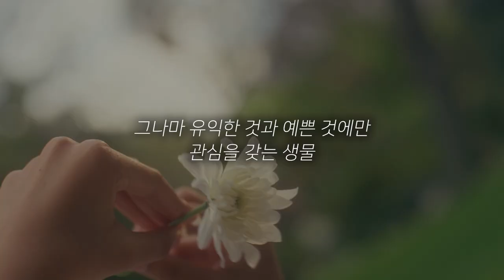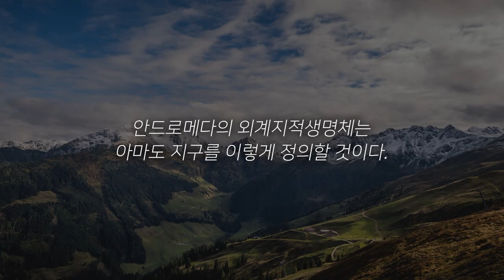[티저] 2022 봄 카오스 강연 '식물행성' 티저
✨다시 돌아온 카오스강연✨수요일은 과학하는 날!✨

2022 봄 카오스강연 '식물행성'이 3월 16일에 시작됩니다.🌏

· 강연일시 : 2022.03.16 ─ 05.18 매주 수요일 저녁 7:30 생중계

── 2022 봄 카오스강연 일정 및 연사  ──

★★(1강)★★
03/16(수) l 식물의 탄생과 진화: 끊임없는 혁신과 적응
─ 김기중(고려대 생명과학부 교수)

지구상에는 현재까지 약 35만종의 식물들이 살고있는 것으로 알려졌습니다. 앞으로 더 많은 종들이 알려질 것으로 예측된다. 식물이 지구상에 탄생한 5억년 동안 이런 다양성이 형성된 전 과정은 끊임없는 혁신과 적응의 과정으로 요약된다. 혁신하지 못하고 지구 환경변화에 적응하지 못한 식물들은 지구 역사에서 사라졌다. 식물은 끊임없는 혁신을 위하여 다른 생물들로부터 수평적으로 유전자를 받아 새로운 환경에 적응할 수 있는  능력을 키운다. 또한 , 식물은 자신의 유전자를 복제하여 새로운 환경에 적응할 수 있는 혁신을 계속하고 있다. 이번 강연에서는  지구상에 존재하는 35만종의 식물 다양성이 형성된 주요 과정을 혁신과 적응이라는 진화과정으로  바라보고자 한다.

★★(2강)★★
03/23(수) ㅣ식물학명 이야기
─ 장진성(서울대 산림과학부 교수)

우리는 이런 질문을 한다.  한반도의 식물은 과연 어디서 왔을 까?  150년전 한반도에서 채집한 외국인들에 의해 우리의 식물은 어떻게 세상에 알려졌을까?  라틴어로 구성된 학명에는 왜 정명과 이명 그리고 이름도 아닌 이름들이 존재하는가?  이름과 종의 개념은 어떤 관련이 있을까?  21세기에 주변의 수백만의  다양한 이름과 식물 자료는 어떻게 통제  관리가 가능할까?

★★(3강)★★
03/30(수) ㅣ 식물은 어떻게 키가 커지고 뚱뚱해질까?
─ 조현우(충북대 특용식물학과 교수)

육상의 모든 식물은 한 곳에 정착하여 성장하고 일생을 보내고 후손을 퍼트린다. 우리는 좋은 환경을 찾아 항상 움직이는데, 식물은 어떻게 유리한 환경을 이용하고 불리한 상황을 극복하며 살아갈까? 식물의 줄기세포에 의해 조절되는 발달 과정은 이러한 놀라운 식물의 환경 적응 능력의 기반을 제공하고 있다. 이를 결정하는 환경 요인들과 놀라울 정도로 정교한 식물 호르몬의 상호 작용을 이해하고자 한다.

★★(4강)★★
04/06(수) ㅣ 식물 씨앗도 잠에 들고 깨어난다
─ 최길주(카이스트 생명과학과 교수)

갓 익은 열매에 들어있는 씨를 곧바로 심으면 보통은 싹이 트지 않는다. 그런데 매우 흥미롭게 씨를 서랍속에 한참 동안 보관했다가 심으면 싹이 잘 튼다. 이유는 갓 익은 식물 열매에 들어있는 씨는 휴면 상태에 빠져 있고 서랍에 보관하는 동안 휴면이 타파되기 때문이다. 자연상태에서 씨의 휴면은 씨가 어미 식물이 자라는 장소에서 멀리 퍼져나갈 수 있도록 해주고 원하지 않은 계절에 싹이 트지 않도록 돕는 역할을 한다. 씨는 어떻게 휴면상태에 빠지고 또 어떻게 휴면상태에서 빠져나오는 것일까?

★★(5강)★★
04/13(수) ㅣ 건축탐구 잎
─ 이유리(서울대 생명과학부 교수)

산들거리는 초록 잎으로 가득한 들판은 한없이 평화로워 보이지만, 에너지 생성 공장이면서 비바람 및 다양한 생물학적 공격에 끊임없이 노출되어 있는 최전선의 전장이기도 한 잎의 실상은 평화와는 거리가 멀다. 천배 만배로 확대해서 들여다본 잎은 기괴하기도 하고, 기발하기도 한 발명품이 가득하다. 한가롭게 나부끼는 잎 뒤에 감추어진 생존을 위한 다양한 진화적 혁신의 세계를 건축에 빗대어 소개하고자 한다.

★★(6강)★★
04/20(수) ㅣ 식물 줄기와 질소의 흥미로운 세계
─ 이호정(고려대 생명공학부 교수)

식물도 스트레스를 받을까? 당연히 식물도 스트레스를 받는다. 사람도 스트레스를 받으면 그걸 풀기 위해서 노력하는 것처럼 식물도 다양한 방법을 동원해서 스트레스를 극복하고자 한다. 이를 위해 식물은 환경에서 일어나는 변화를 능동적으로 감지하고 적절한 대응 반응을 이끌어낸다. 아무 것도 하지 않고 있는 것처럼 보이지만 식물은 실로 치열하게 살아가고 있다고 말할 수 있다. 식물의 슬기로운 생활을 함께 들여다보자.

★★(7강)★★
04/27(수) ㅣ 보이지 않는 식물 행성, 뿌리
─ 이지영(서울대 생명과학부 교수)

식물 행성의 반을 차지하는 뿌리는 보이지 않는 지하세계에서 활동하면서 지상부의 생존을 좌지우지하는 핵심 역할을 한다. 지하세계의 물과 미네랄을 빨아들여 지상부로 보내기 위해 뿌리가 어떻게 디자인되어 있고 행동하는 지를 이해하려는 과학자들의 연구가 활발하게 진행되어왔다. 이제 기후변화에 따른 물 부족, 온도 상승에 대비한 뿌리연구를 통해 보이는 식물 행성을 포함한 우리 모두를 지킬 방안을 모색해야 할 때이다.

★★(8강)★★
05/04(수) ㅣ 꽃은 어떻게 피는가?
─ 이일하(서울대 생명과학부 교수)

봄은 화려한 꽃의 만개와 함께 온다. 매화, 진달래, 개나리, 목련, 벚꽃 등등 아름다운 꽃들이 우리 주변을 수놓으면 우리는 비로소 봄이 우리 곁에 와 있음을 깨닫는다. 식물은 어떻게 봄이 왔음을 먼저 알고 꽃을 피울까? 식물도 우리 인간들처럼 자연 환경을 인지하는 능력을 가지고 있다. 꽃피는 시기를 결정하는 중요한 환경요인은 빛과 온도이다. 식물이 어떻게 빛과 온도의 섬세한 변화를 탐지하여 사계절을 인식하고 적절한 계절에 꽃을 피우게 되는 지 소개한다.

★★(9강)★★
05/11(수) ㅣ 식물 유전학과 육종의 역사
─ 최규하(포스텍 생명과학과 교수).

인류는 약 1만년 전 식물을 재배하기 시작하면서부터 “선택과 육종”을 통해 식물을 개량해 오고있다. 잡종 강세와 교배 육종의 녹색혁명은 작물 생산성을 크게 높여 인류의 식량 안보와 보건에 기여했다. 멘델의 유전법칙 이후 최근 차세대 DNA 시퀀싱 기술, 유전자 가위 기술, 기계 학습의 혁신적인 진보는 식물 육종과 개량을 보다 가속화할 것이다.

★★(10강)★★
 05/18(수) ㅣ 식물과 기후변화 ─지식콘서트 ★★★★★

★(10-1)그리스 신화 속의 프로메테우스 식물의 광합성 장치 이야기
─ 박연일(충남대 생물과학과 교수)

식물이라는 생존기계는 필요한 에너지를 햇빛으로부터 직접 뽑아서 쓴다. 아이러니하게도 빛을 다루는 최고 전문가인 광합성 장치는 광합성 과정에서 생성되는 부산물인 산소로 인해서 자기 스스로 손상을 받는다. 그렇지만  식물은 오랜 시간 동안 광산화 피해를 최소화하는 다양한 방법을 갖추게 되었다.  호모 사피엔스는 새로운 인공 광합성 장치를 만들어 완전한 에너지 독립을 하게 되는 신화를 쓸 수 있을까?

★(10-2)식물이 밥을 많이 먹으면 키가 클까, 아니면 당뇨병에 걸릴까?
─ 강호정(연세대 건설환경공학과 교수)

기후변화가 지속되면 온도가 상승하고 강수량이 변화할 것으로 예상되며, 이것은 생태계에 큰 영향을 미칠 것이다. 그러나 공기 중의 CO2가 증가하면 생태계에 어떤 변화가 일어날 지에 대해서는 잘 모르고 있다. CO2는 식물의 광합성 기질로써 그 농도가 증가하면 식물이 더 크게 성장할 것이라 예상하기도 한다. 그러나 우리 연구 결과에 따르면 생태계에 따라 식물이 고정한 탄소의 일부가 토양이나 물로 이동해서 예상치 못한 결과를 야기할 수도 있다. 이와 연관된 과학자들의 연구 결과와 그 함의를 소개하고자 한다.

★(10-3)농업이 기후변화를 만났을 때: 로코 보다는 호러 이야기
─ 김광형(서울대 응용생물화학부 교수)

기후변화는 우리 사회에 참 복잡다단한 영향을 미치는 것으로 알려져 있다. 코로나 팬데믹, 급격한 인구증가, 세계화, 자국 우선주의 등으로 가뜩이나 불안한 미래의 농업은 기후변화를 만나 예측하기 어려운 불확실의 수렁에 빠지게 된다. 기후변화와 농업은 밀접한 관계가 있는 것이 분명하지만, 그 인과관계의 깊이나 결과의 방향은 여전히 집중적인 연구를 필요로 한다. 과거는 미래의 거울이라니, 불확실한 농업의 미래가 기후변화를 만났을 때 과연 로코일지 호러일지 함께 살펴보는 시간을 가져보자.

★(10-4)식물의 언어
─ 김상규(카이스트 생물학과 교수)

식물도 말을 한다. 자신의 아픔을 동료 식물에게 알리거나 친한 나방을 초대하는 메시지를 보내기도 한다. 식물의 언어를 해독하는데 성공한 초식곤충은 이 메시지를 추적해 먹이 식물을 찾는다. 식물과 식물, 식물과 곤충의 언어의 의미를 연구하는 생태학자는 언어학자이자 암호학자이다.

★★기획특별자문★★
안지훈(고려대 생명과학부 교수)

★★모더레이터 소개 ★★
사회자 김태훈(서울대학교병원 의생명연구원)
사회자 김효진(서울대학교 생명과학부 박사후 연구원)